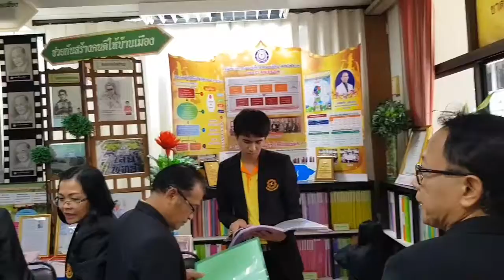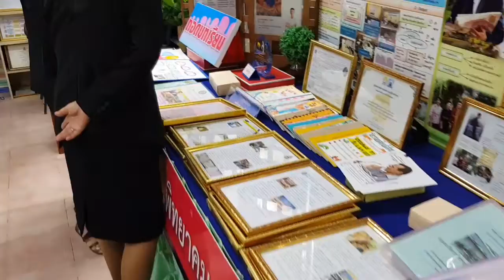เชียงคาน1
10-11กันยายน2561